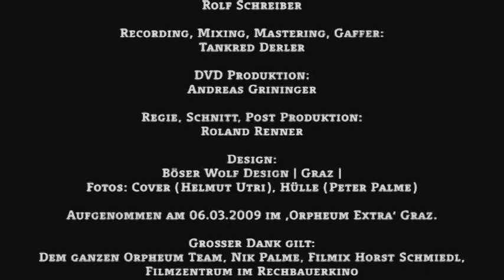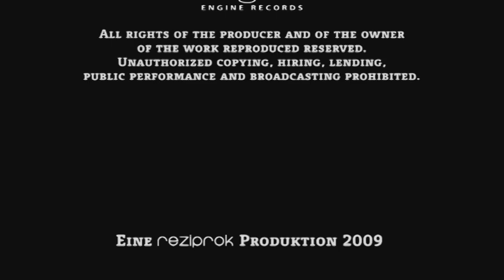HEAD BAMBOO - The Trainleaders Live at Orpheum Graz 2009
Video from the live concert DVD: Replay. Produced by Reziprok  in 2009 at the Orpheum Extra Graz.